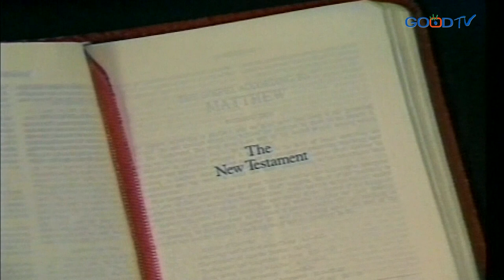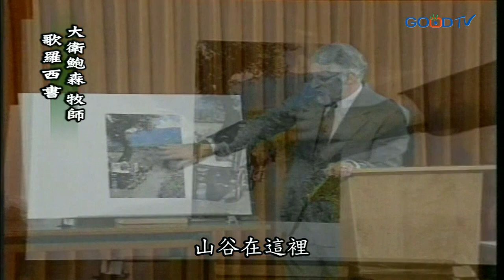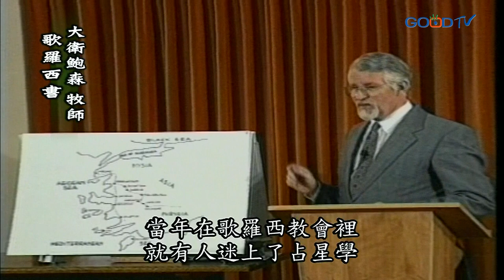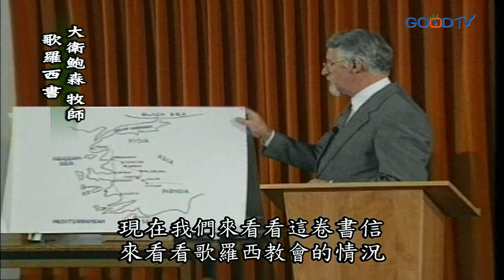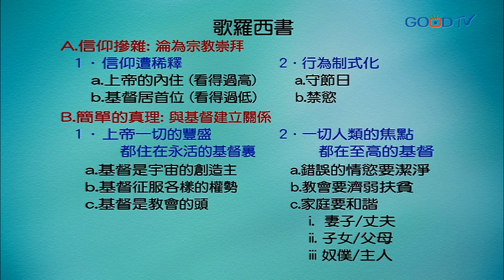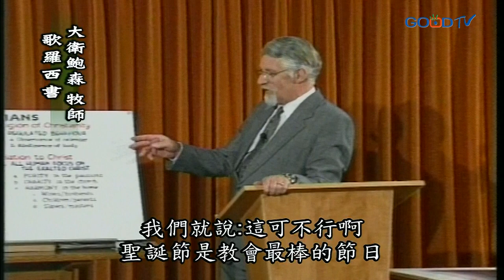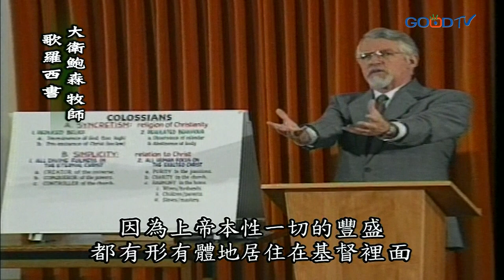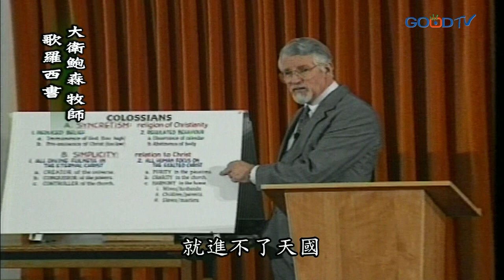【高畫質 清晰版】歌羅西書 │ 大衛鮑森 David Pawson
歌羅西城位在一條要道上，有各種背景的人來此定居，像個大都會，並且有不同的宗教，是個多元宗教的城市。歌羅西教會最大的問題，是在基督教信仰中融入其他的信仰，他們採納異教的風俗，比較嚴重的第一是守特別的日子，二是主張禁慾、獨身，藉苦行來修身。